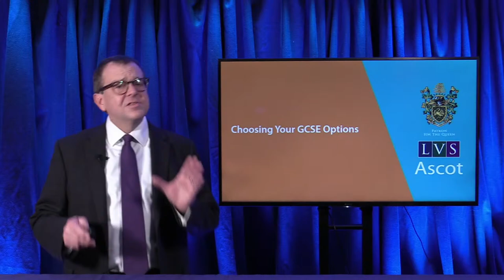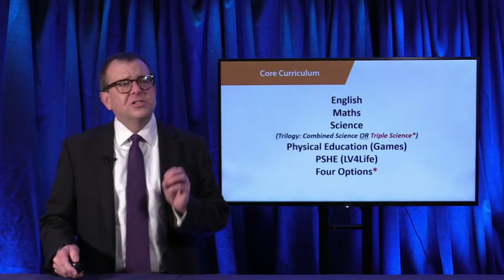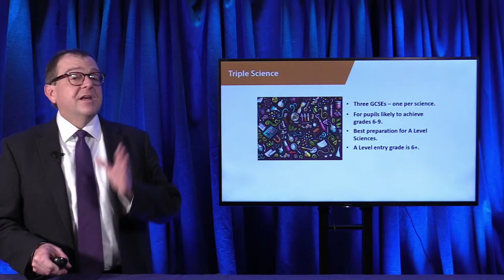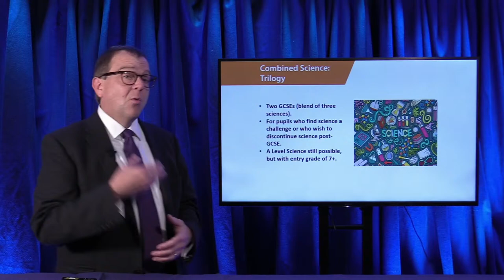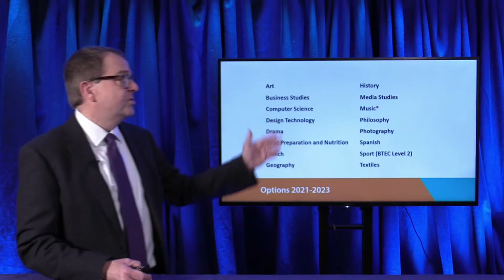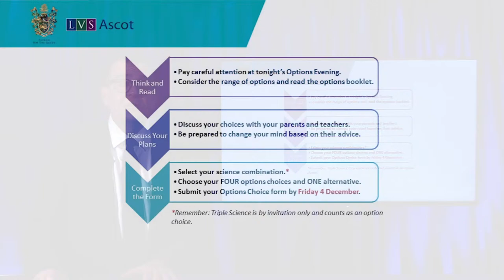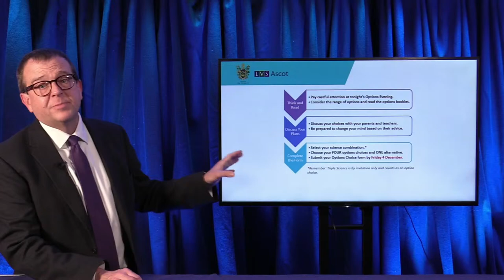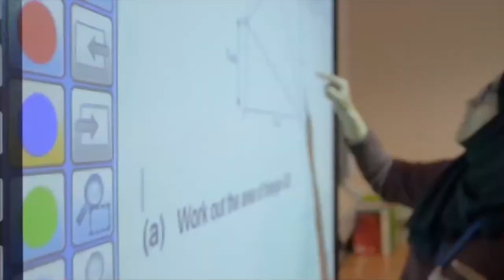GCSE Options Evening 2021-2023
(When prompted, please enable content otherwise it won't work properly)

If you are unable to open this file correctly or are on a mobile device, the links to the subject videos are below